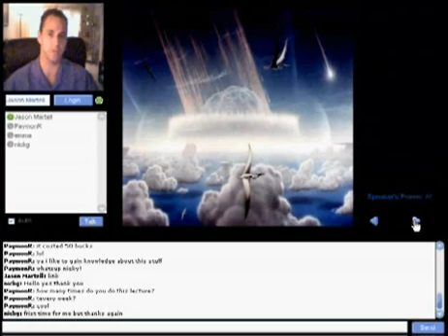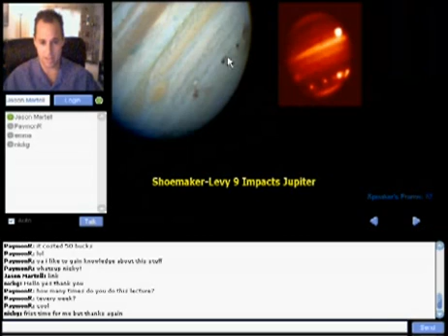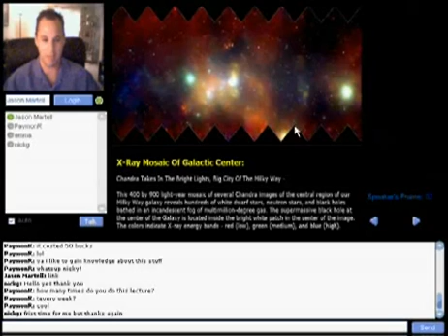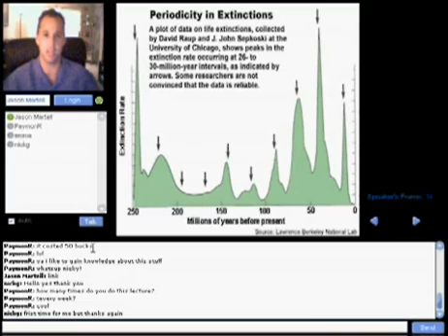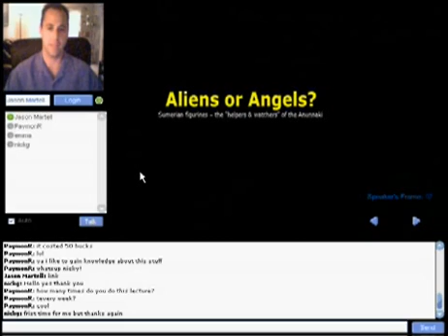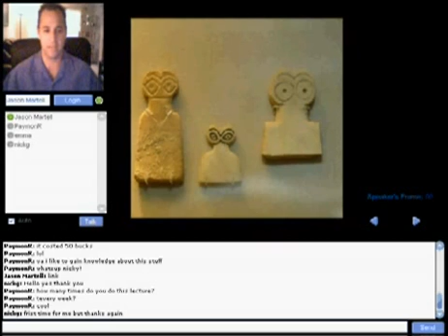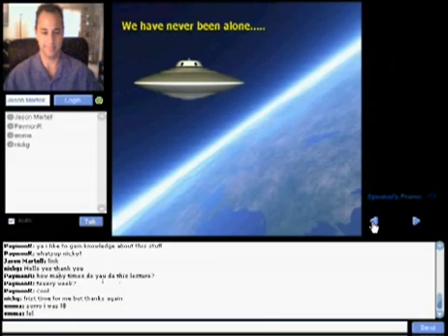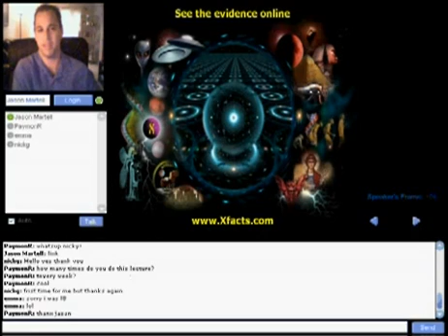Lecture from x facts about the sumerian civilization 6/6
lecture science lecture about the sumerian civilization and the annunaki. this civilization lived 6000 years ago.